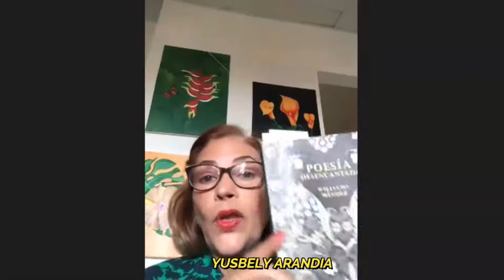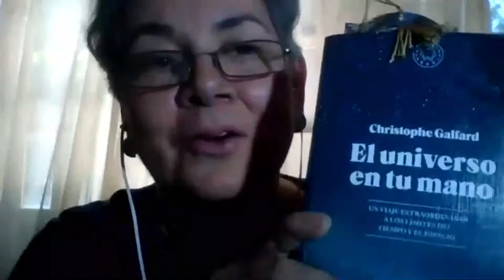REUNIÓN DEL CÍRCULO DE LECTURA LETRAS DE FUEGO 26 DE SEPTIEMBRE 2020